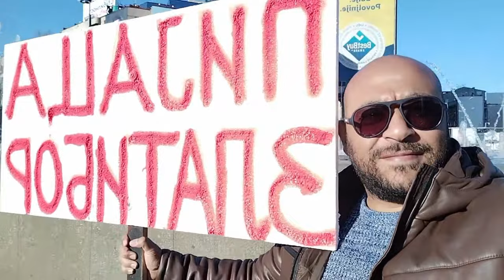أتظاهرت في صربيا وشوفت الفرق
مظاهرات في بلجراد
سياحة - سفر - معلومات - ترفيه